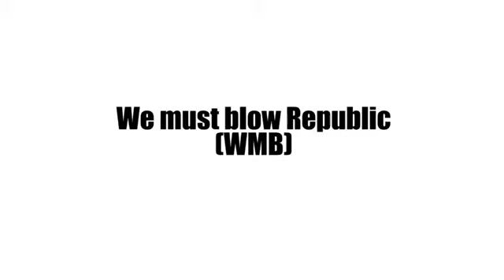Cracked Up WIth McTall Best Naija Comedy---stawood